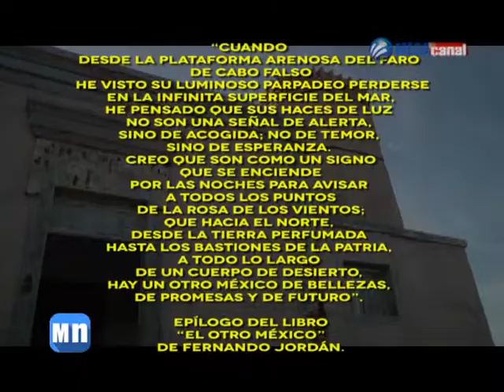0531 CELEB FARO CABO FALSO